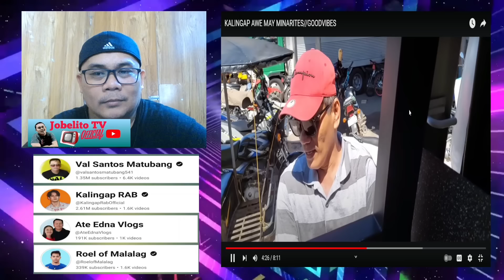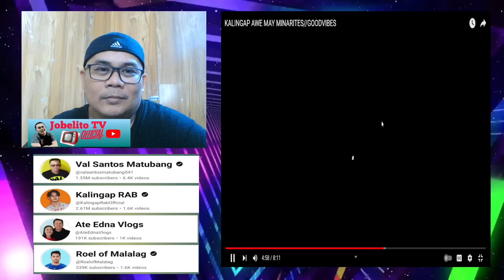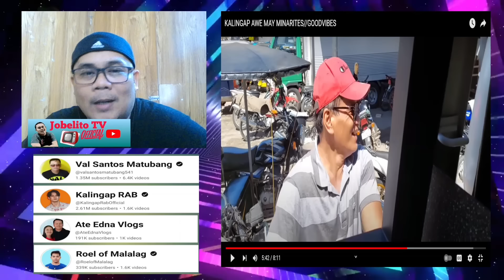KALINGAP AWE EXCITED NANG MAKITA SI TATAY REYSAN.